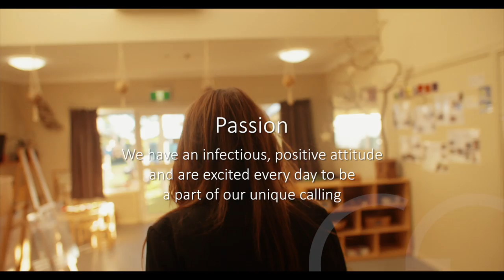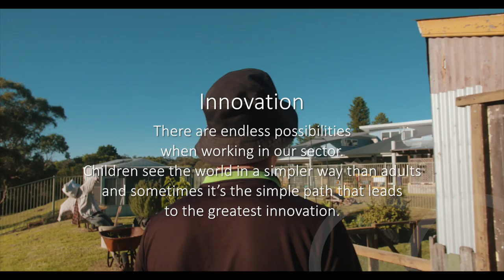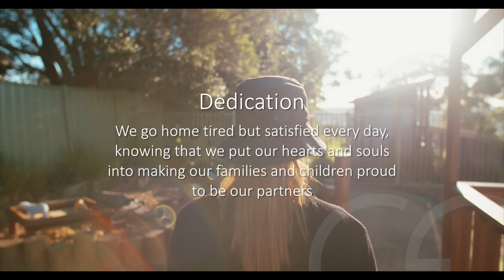G8 Education Core Values